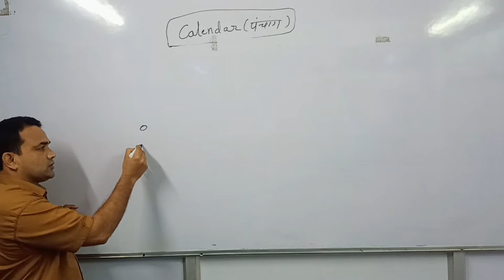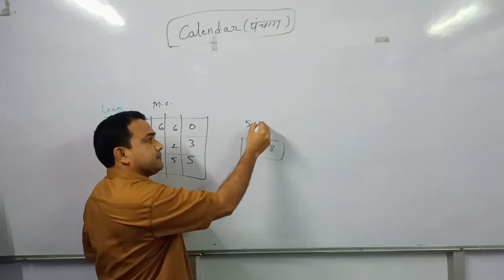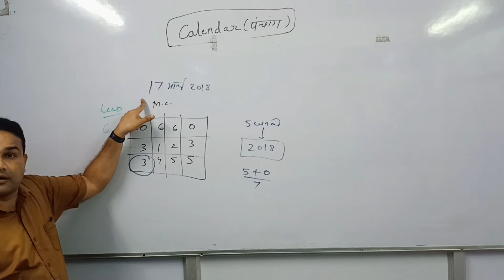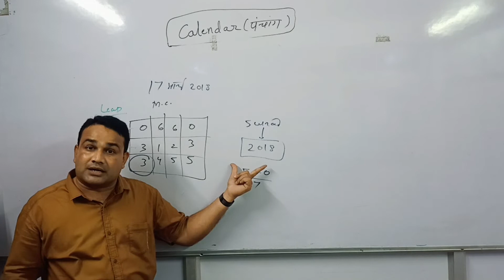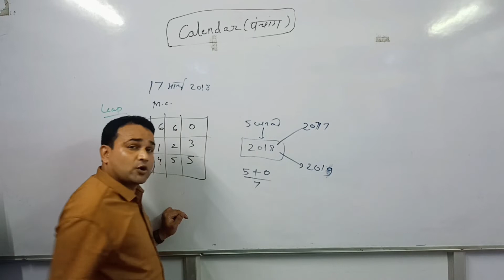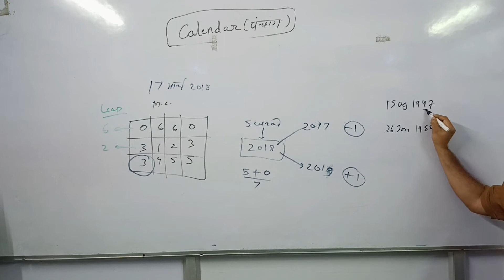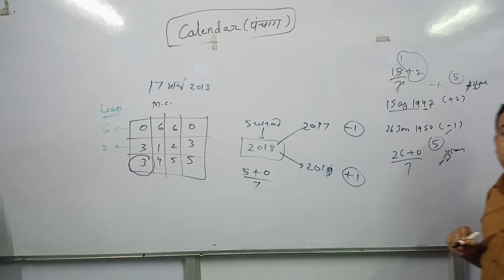कैलेंडर (Calendar) पार्ट - II || CGPSC || CGVYAPAM || ALL COMPITATIVE EXAM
TATHAGAT TUTORIAL RAJNANDGAON (C.G)
CGPSC
CGVYAPAM
Si Exam
Hostel Warden